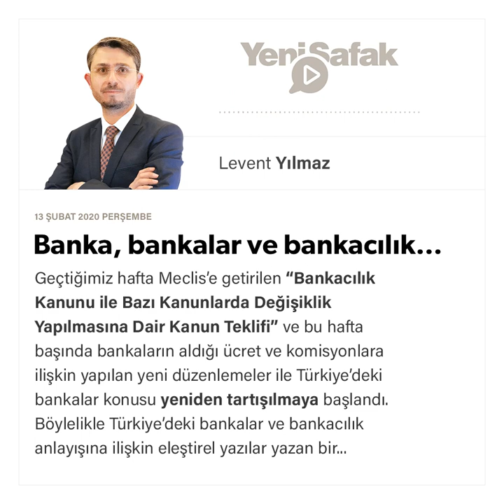Levent Yılmaz - Banka, bankalar ve bankacılık… - 13.02.2020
Geçtiğimiz hafta Meclis’e getirilen “Bankacılık Kanunu ile Bazı Kanunlarda Değişiklik Yapılmasına Dair Kanun Teklifi” ve bu hafta başında bankaların aldığı ücret ve komisyonlara ilişkin yapılan yeni düzenlemeler ile Türkiye’deki bankalar konusu yeniden tartışılmaya başlandı. Böylelikle Türkiye’deki bankalar ve bankacılık anlayışına ilişkin eleştirel yazılar yazan bir akademisyen olarak elime yeni bir fırsat geçmiş oldu. Zira her fırsatta mevcut bankacılık anlayışının reel sektörün önünde engel teşkil eden uygulamaları olduğunu hatırlatmanın çözüm için önemli bir adım olduğu kanaatini taşıyorum.